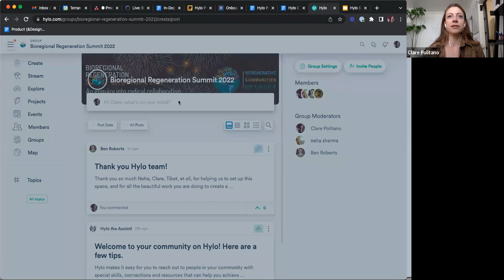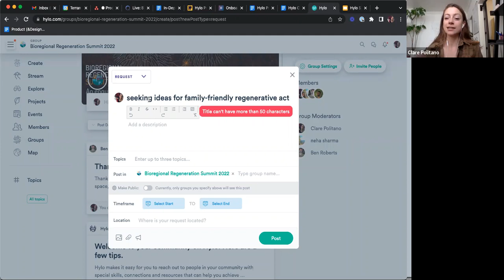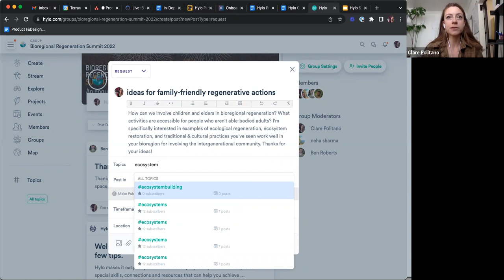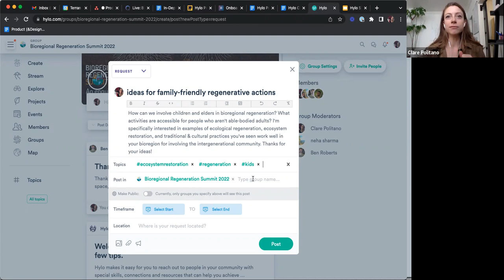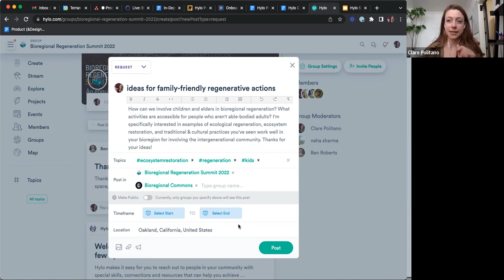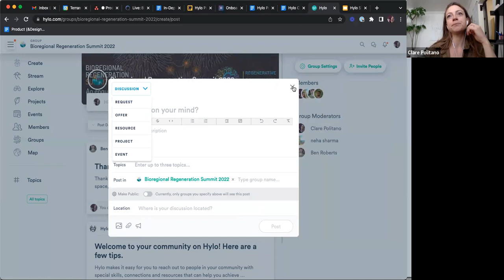Using Hylo to Share Offers and Requests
Clare Politano of Hylo shows us how to use that platform and talks about how it is a special resource for networks focused on regeneration.